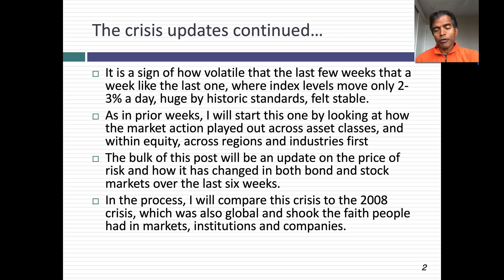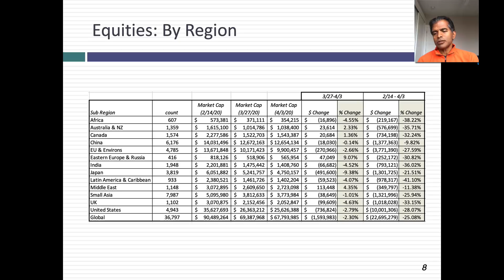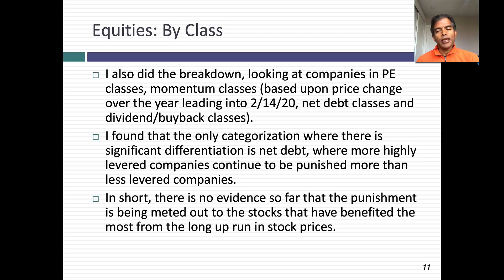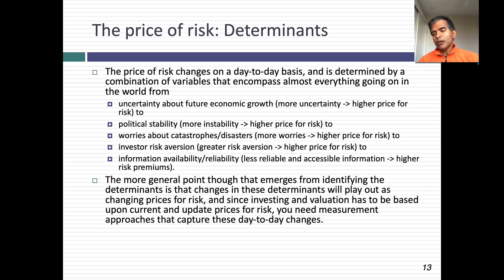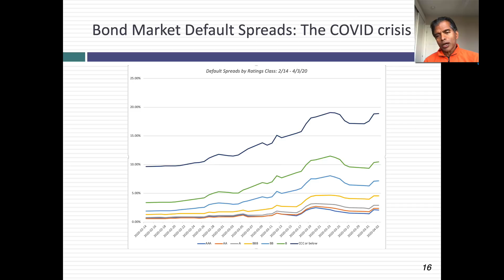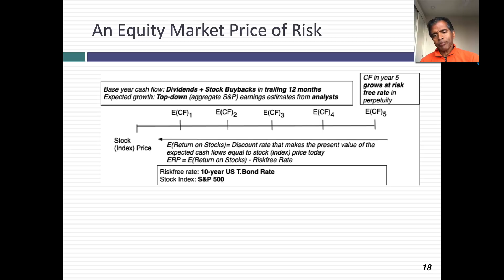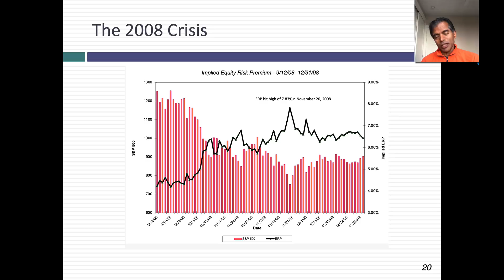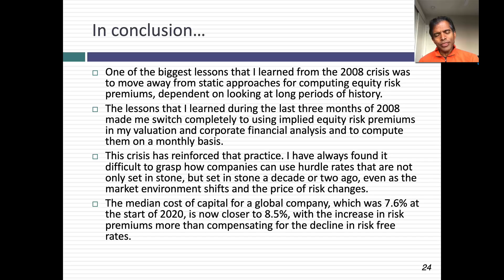A Viral Market Update VI: Updating the Price of Risk (Equity Risk Premiums & Default Spreads)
In this session, my sixth in the weekly series in this crisis, I start by looking at the market action between March 26 and April 3 first, putting it in the broader context of damage wrought since February 14. I then move on to look at the price of risk, which not surprisingly, increases during crisis period. I first look at bond default spreads and how they have changed on a daily basis through the last six weeks, and followed up by estimating the equity risk premium for the S&P 500, by day, through that same period. Along the way, I provide a comparison to the same day-to-day movements in the 2008 crisis. I end by updating my equity risk premiums for countries. Put simply, this crisis has caused significant shifts in expected returns & hurdle rates around the world.